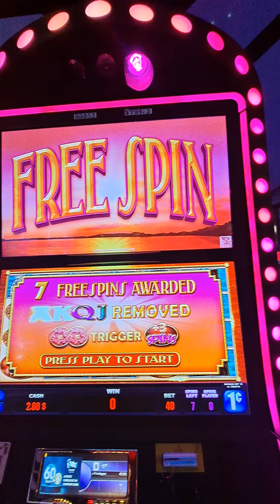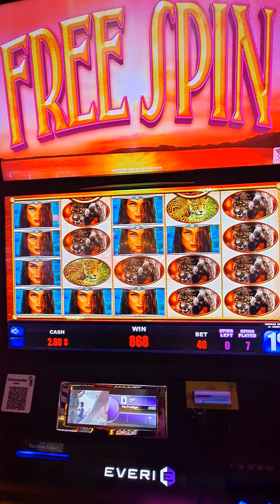Secret of the Jaguar